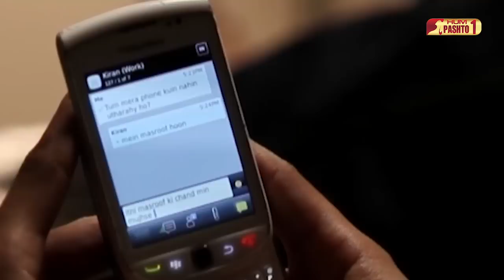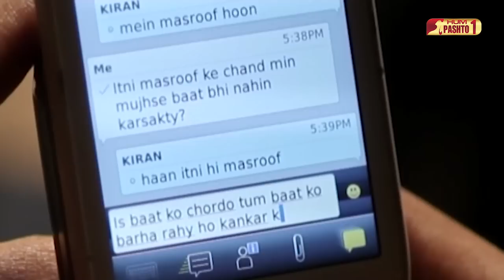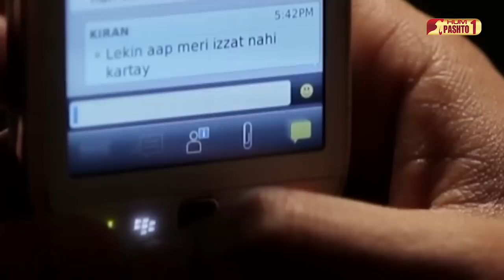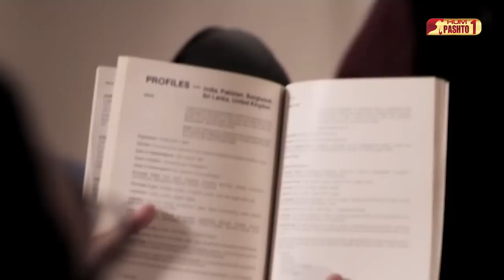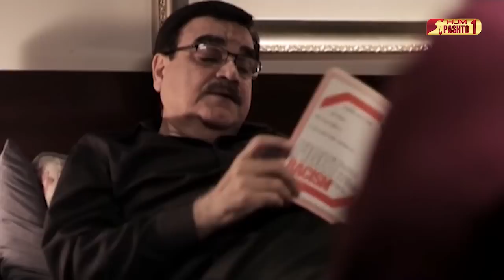Kaskar | Episode 13 | Pashto Drama Serial | HUM Pashto 1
Starring:
Fahad Mustafa as Sikander
Sanam Baloch as Kiran
Ismat Zaidi as Aisha (Kiran's mother)
Behroze Sabzwari as Jamal (Kiran's father)
Diya Mughal as Iram (Kiran's sister)
Shakeel as Kamal (Arzoo's Father/Kiran's paternal uncle/Taya and Sikander's maternal uncle/Khalu)
Sheheryar Zaidi as Waqar (Sikander's father)
Sabahat Ali Bukhari as Fayka (Arzoo's mother)
Humaira Ali as Aapa (Jamal and Kamal's Sister/Adnan and Rukhsar's mother)
Uroosa Siddiqui as Rukhsar (Adnan's sister)
Maha Warsi as Arzoo (Kiran's friend and cousin)
Hassan Niazi as Adnan (Aapa's son)
Laila Zuberi as Shaista (Sikander's mother)

Written By
Umera Ahmad

Directed By
Aabis Raza

Produced By
Momina Duraid